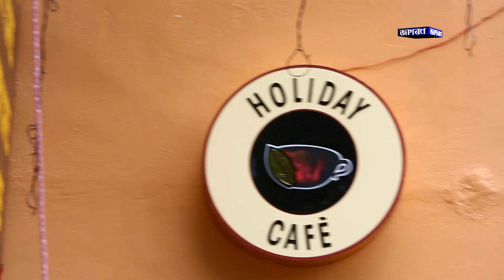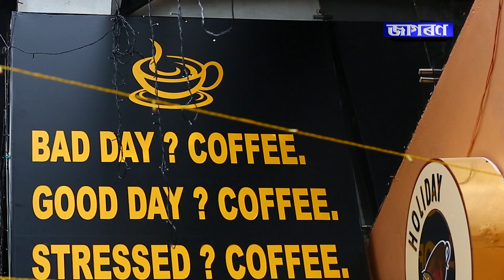বোন্দা চপাইডাং ৰাজহুৱা পথ হঠাতে ৰেল বিভাগে বন্ধ কৰাক লৈ তীব্ৰ উত্তেজনা । মহানগৰীৰ বোন্দা অঞ্চলত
বোন্দা চপাইডাং ৰাজহুৱা পথ হঠাতে ৰেল বিভাগে বন্ধ কৰাক লৈ তীব্ৰ উত্তেজনা । মহানগৰীৰ বোন্দা অঞ্চলত .Jagaran news#Guwahati#Bonda Railway crossing#Public Road closed#Protest..